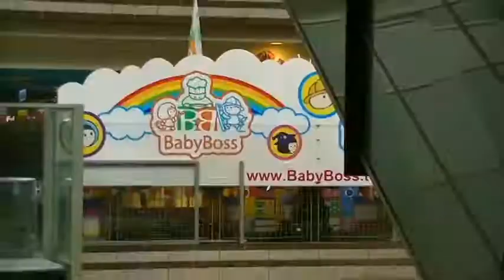Actividad BabyBoss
Acto infantil realizado el día 10 de Octubre 2014 en conmemoración del 103 aniversario de la fundación de Taiwán.